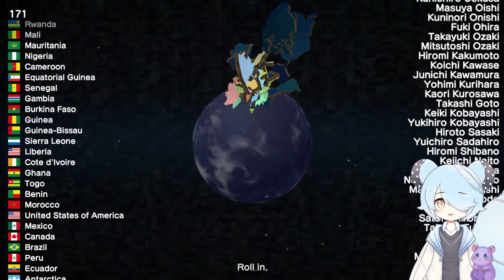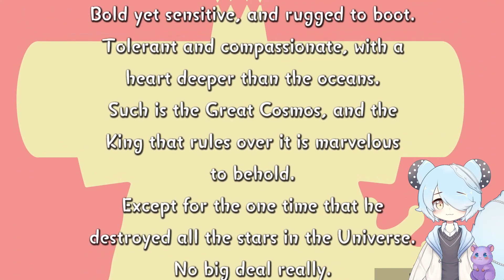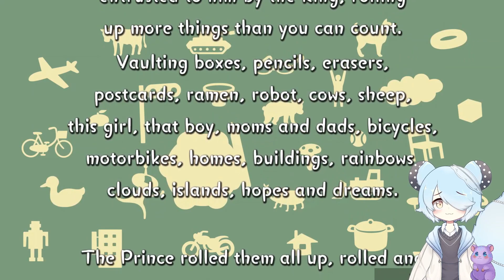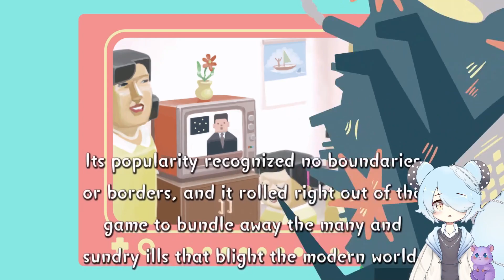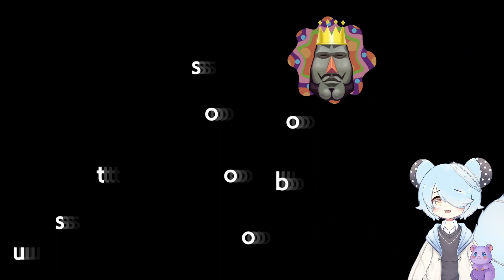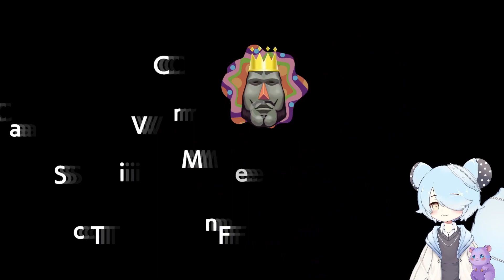Katamari Damacy Reroll + We Love Katamari Reroll+ Royal Reverie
Next stream: 3/19/2024 1:30 pm pst

Stream Schedule: every tuesday and thursday at 1:30 pm pst -- Watch live